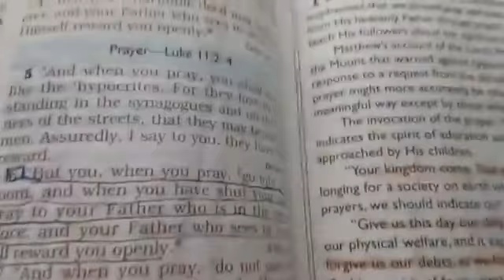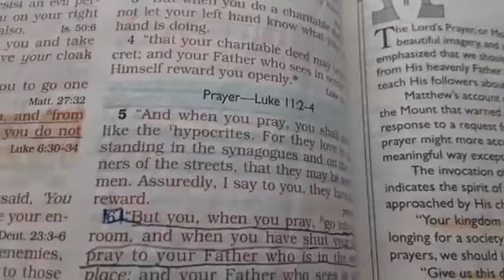Morning Motivation 8.18.2020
Matthew 6:1-4
Giving